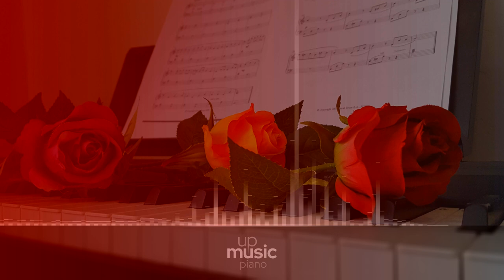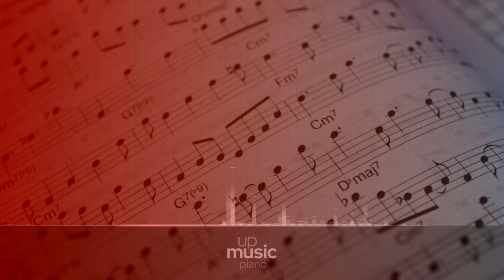Piano Sonata no. 26 in E flat 'Les adieux', Op. 81a - II. Abwesenheit, by Shuwen Zhang ∙ upmusic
Beethoven Piano Sonata no. 26 in E-flat major 'Les adieux', Op. 81a

Ludwig van Beethoven wrote his Piano Sonata no. 26, Op. 81a, also known as Les Adieux, between 1809 and 1810. It was titled Les Adieux in what Beethoven himself considered to be a poor translation of the German 'Lebewohl'. The piece itself was dedicated to Rudolph of Austria, who was Beethoven's greatest patron, and it is considered to be one of Beethoven's most challenging in terms of technical difficulty and emotional depth. A standard performance lasts about 17 minutes.

Composer: Ludwig van Beethoven
Form: Sonata
Key: E-Flat Major
Instrument: Piano
Period: Romantic